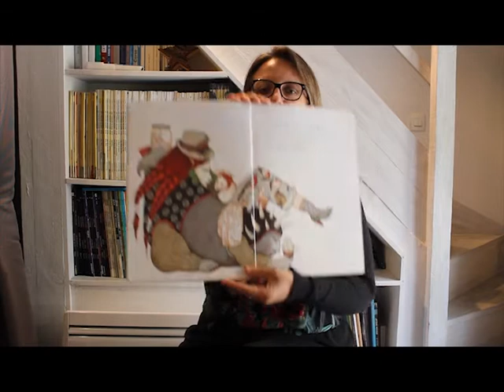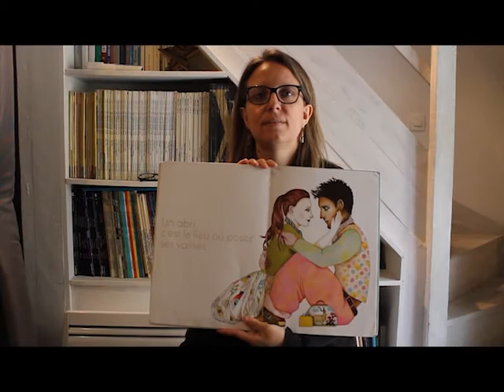Lecture cadeau "Abris" d'Emmanuelle Houdart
Une petite lecture cadeau pour mes élèves de niveau CP/CE1.
Merci à Emmanuelle Houdart pour son talent.
A bientôt !